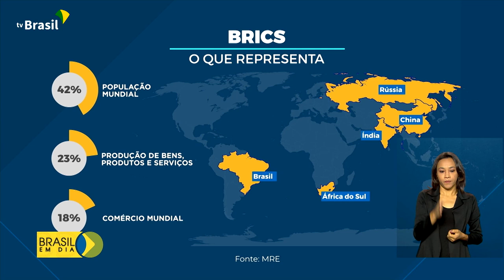Cúpula do BRICS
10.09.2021 – O Presidente Jair Bolsonaro participou, por videoconferência, da 13ª Cúpula do Brics, grupo formado por Brasil, Rússia, Índia, China e África do Sul. Durante a reunião, o presidente destacou as parcerias bilaterais entre os países na área econômica e no combate à pandemia.